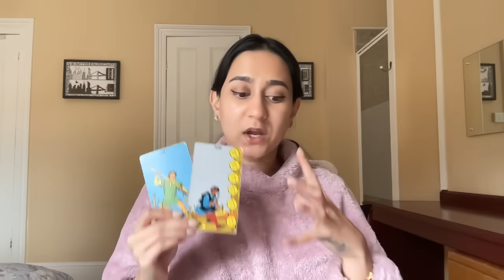SOMEONE IS COMING BACK TO REUNITE WITH YOU 🥰 EVERYONE KNOWS THEY LOVE YOU😍